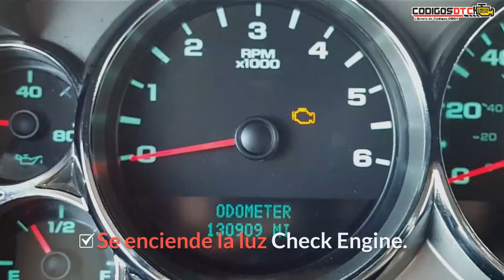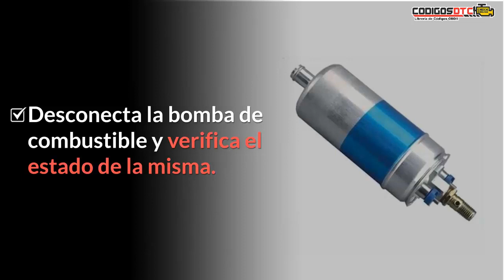P0087 ✅ Solución al código de falla OBD2